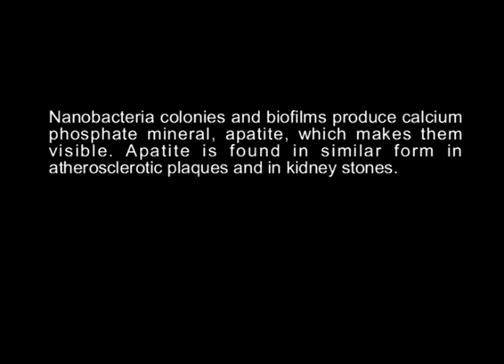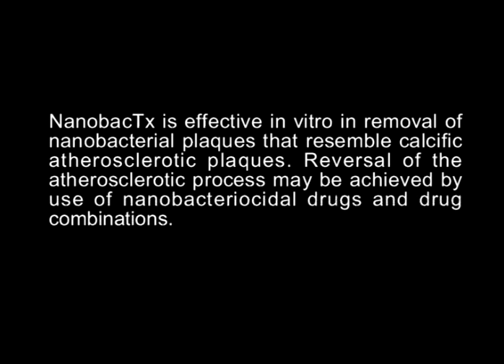Nanobacteria & NanobacTX Movie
NanobacTX killing Nanobacteria (aka CNPs, NPs or Calcifying Nanoparticles) in pure culture. Nanobacteria are responsible for the development of the pathological calcification, inflammation and amyloid soft plaque in Coronary Artery Disease (CAD), Atherosclerosis, kidney stones and tissue calcification.